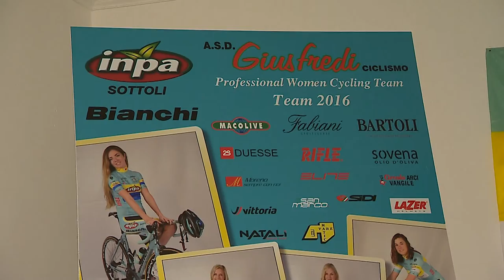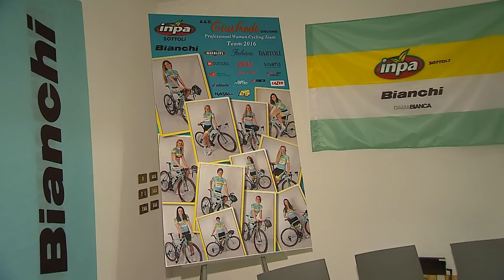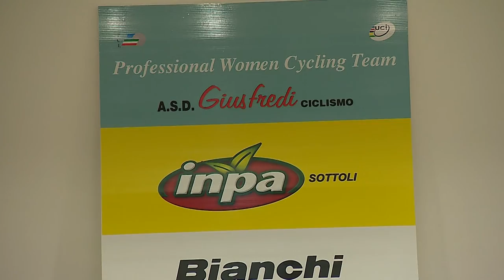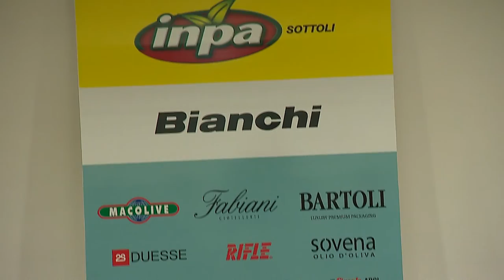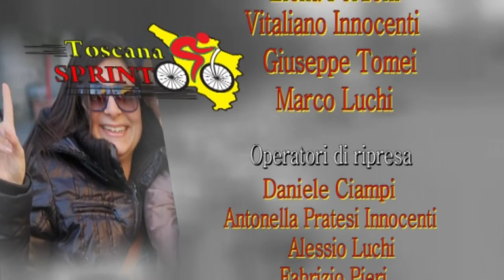Presentazione INPA Bianchi Giusfredi (13/02/2016)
13/02/2016